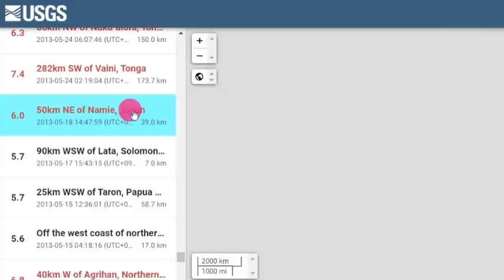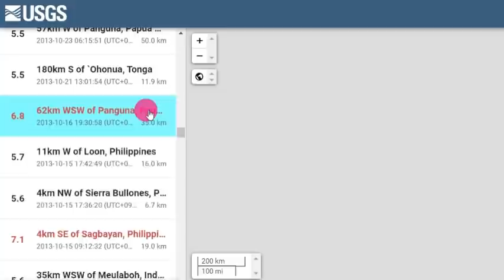일본열도 2021년 멸망하는가?속보! '미야기현' 3/4차 강진발생!연속강진에 사람들 완전패닉!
📢BGM
✔Track - HOMI - Frost virus